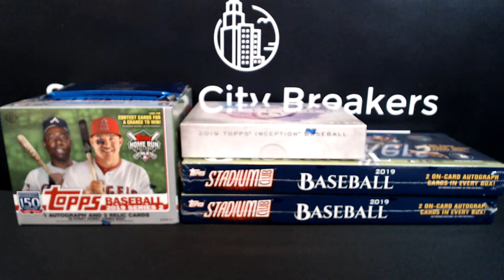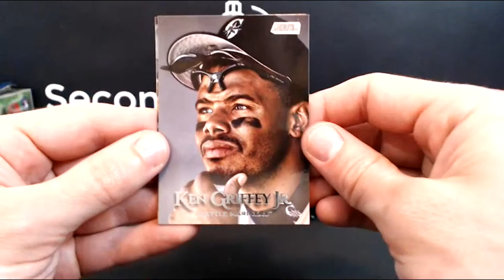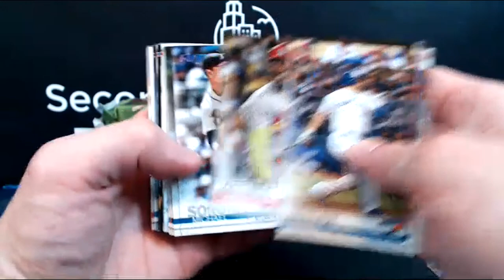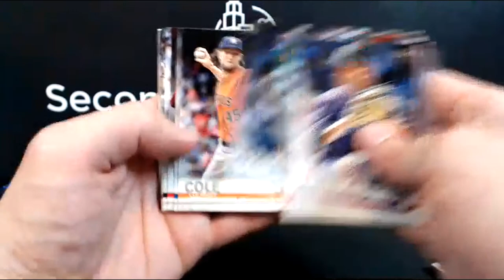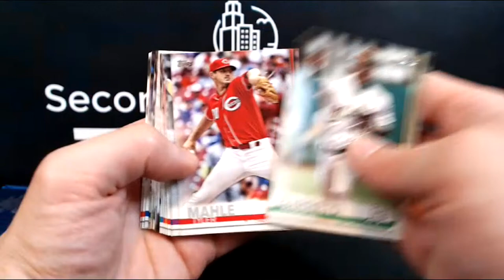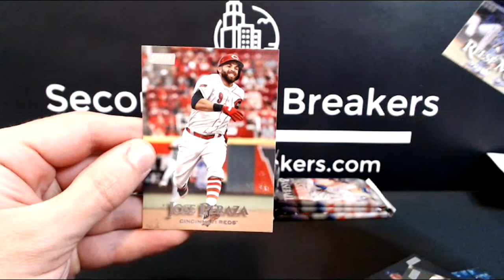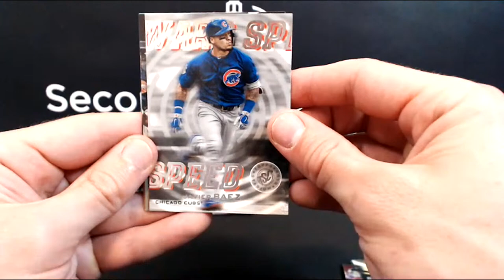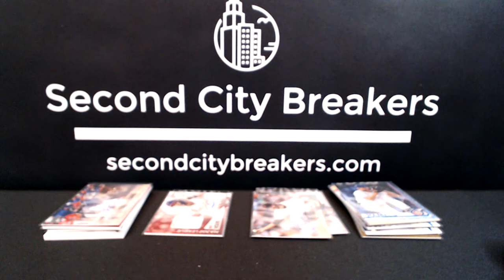4 box mixer - (2) Stadium Club, (1) Topps Series 2, (1) Topps Inception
4 box mixer - 7/3/19

2 boxes 2019 Topps Stadium Club
1 jumbo box 2019 Topps Series 2 + 2 silver packs
1 box 2019 Topps Inception